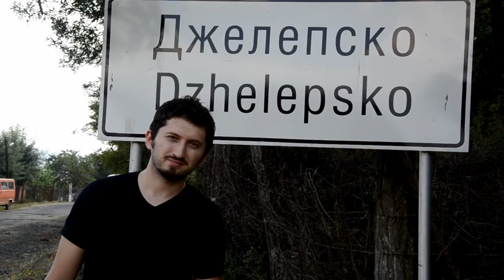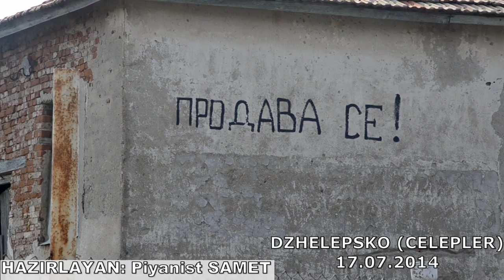Celepler - Celepsko - Djelepler köyü - Piyanist Samet HD Video Bulgaristan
►GÖÇMEN ALEMİNİN İLK VE TEK - ONAYLI RESMİ YOUTUBE KANALI✔
►Piyanist SAMET✔